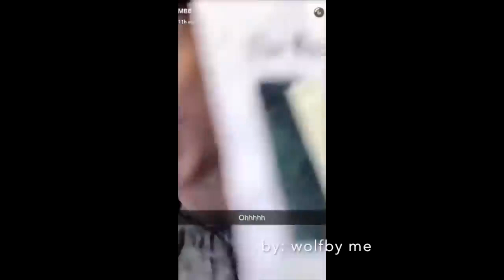Millie Bobby Brown is best